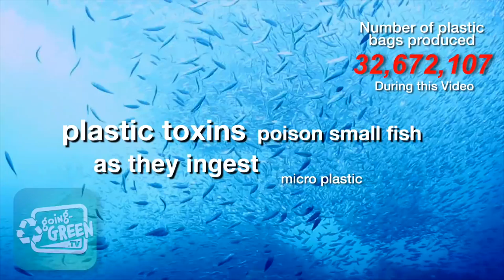THE GREAT PACIFIC GARBAGE PATCH 2/3 - Plastic Bag Pollution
THE GREAT PACIFIC GARBAGE PATCH-Plastic Bag Pollution
160,000 plastic bags are produced every second globally!
90% end up in THE GREAT PACIFIC GARBAGE PATCH or other ocean gyres.
5 Trillion bags produced annually,  less than 1% is recycled!
Small fish ingest toxic micro plastic (plastic bags that break up into tiny pieces). The toxins are passed up the food chain to us humans.